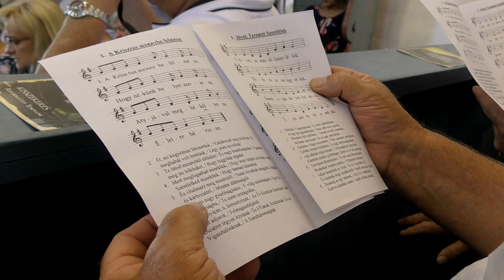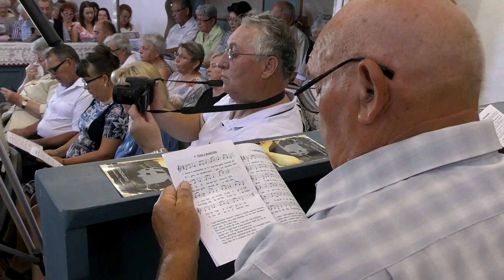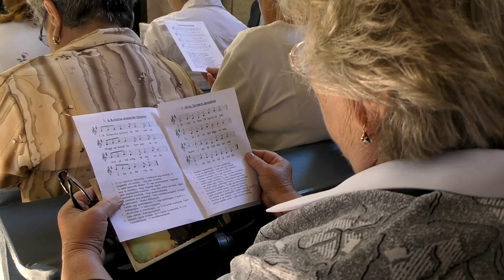Egyházmegyei Evangelizáció Kisszekeres 2022 06 12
Nyári evangelizáció a Szatmári Református Egyházmegyében🙏
2022. június 12-15 között, „Kövesd a Jézust, kövesd még ma” címmel tartotta meg éves evangelizációs sorozatát a Szatmári Református Egyházmegye.
Estéről estére telt templomok és templomkertek fogadták a szolgálattevőket. Első estén Nt. Püski Lajos, a Tiszántúli Református Egyházkerület főjegyzője szolgált a Kisszekeresi református műemlék templomban. Szolgálatával jó alapot teremtett a következő estéknek, és rámutatott, hogy milyennek kell lennie a hívő keresztény életnek.
Nt. Szalay Kont, a Szatmári Református Egyházmegye esperese nagy örömét fejezte ki a csordultig telt templommal és a lelki feltöltődéssel kapcsolatban. „Jó volt együtt látni Szatmár népét.”